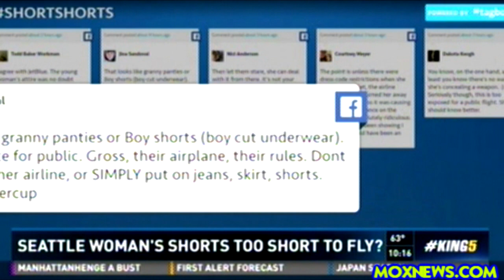JetBlue Forces Burlesque Performer Maggie McMuffin To Change Her Shorts Because They Were Too Short!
MOX NEWS NEEDS YOUR HELP TO CONTINUE!!